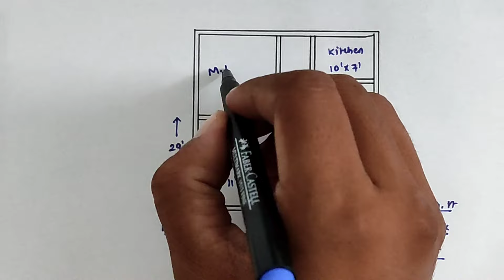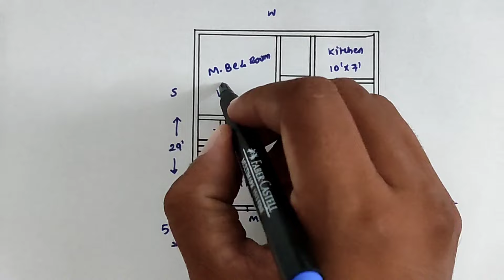கிழக்கு மனை வாஸ்து வரைபடம், 2BHK - 800 Sq.ft, 2 cent vastu plan, east facing house plan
மனை வாஸ்து வரைபடம், 2BHK - 630 Sq.ft, 1.5 cent vastu plan, east facing house plan
மனை வாஸ்து வரைபடம் | 1BHK - 284 Sq.ft | 0.6 cent vastu plan | east facing house plan
மனை வாஸ்து வரைபடம் | 1BHK - 426 Sq.ft | 1 cent vastu plan | east facing house plan
மனை வாஸ்து வரைபடம் | 1BHK - 900 Sq.ft | 2 cent vastu plan | north facing house plan
மேற்கு மனை வாஸ்து வரைபடம் | 2BHK - 1500 Sq.ft | 3 cent vastu plan | west face house plan
Vaastu Basics | basic vasthu in tamil | வீடு கட்டும் போது கவனிக்க வேண்டிய வாஸ்து | அடிப்படை வாஸ்து